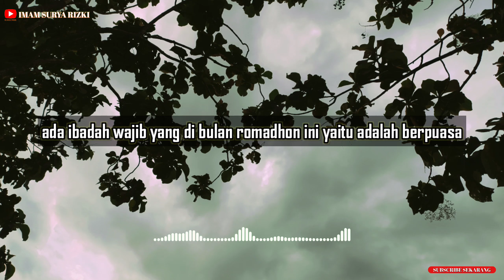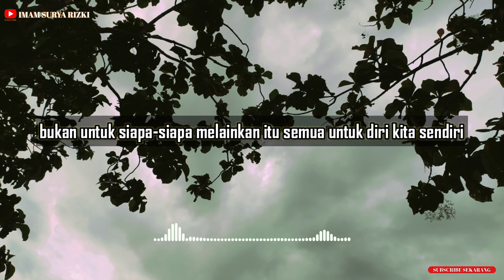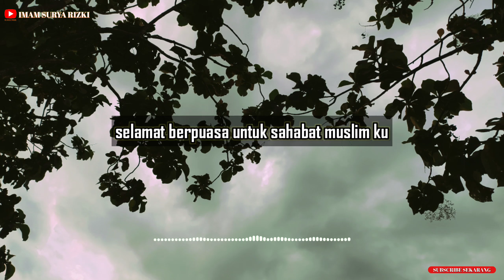SELAMAT BERPUASA TAHUN 1444 H | Semoga Tuhan Menjadikan Kita Kekasihnya | Motivasi | Ramadhan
Record: Redmi Note 8
Editing suara: n-Track 9
Editing video: KineMaster Pro
Editing thumbnail: Thumbnail Maker